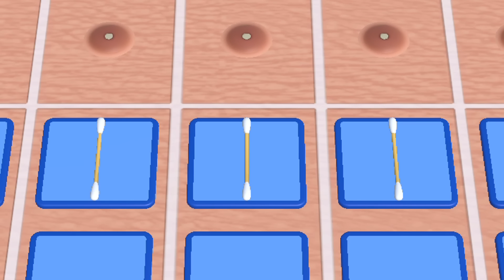ЭВОЛЮЦИЯ ДАВЛЕНИЯ ПРЫЩЕЙ, МАКСИМАЛЬНЫЙ УРОВЕНЬ! | Merge Salon 3D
Сегодня мы поиграем в игрушку под названием Merge Salon 3D
В этом ролике ЭВОЛЮЦИЯ ДАВЛЕНИЯ ПРЫЩЕЙ, МАКСИМАЛЬНЫЙ УРОВЕНЬ!

00:00 Введение
В видео Илюша представляет игру, в которой нужно давить прыщи на лице.

00:35 Прохождение игры
Илюша проходит уровни, используя разные инструменты для выдавливания прыщей.
На каждом уровне появляются новые и более сложные прыщи.
Илюша объединяет инструменты и получает новые, более мощные инструменты.

07:06 Финальные уровни
Илюша проходит последние уровни, используя мощные инструменты.
Илюша сталкивается с большими и сложными прыщами, но успешно их проходит.

09:29 Заключение